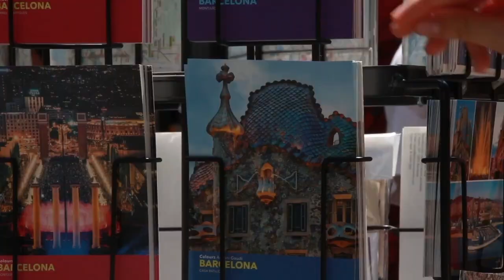Travel after COVID-19 | The Abundant Traveler Collab | South Korea & Spain! 검역 후 여행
Today I collaborated with Kim the Abundant Traveler and 10 other wonderful travel ladies to put together a video showcasing our go-to spots after quarantine!

I hope we can all safely travel soon xo

Other ladies include Life by Linda, Evergreen Lane, the Portable Professional, Megan Gougeon, Ciao Valentina, Martina Takano, Alice Ford of Alice’s Adventures on Earth, Deanna Troy Travels, Awkwardly Kim Travel and Shantedidathing.

오늘 나는 검거 후 우리의 가볼만한 곳을 보여주는 비디오를 만들기 위해 Abundant Traveler Kim과 10 명의 다른 멋진 여행 숙녀들과 협력했습니다!
이 티저를 즐기고 Kim의 채널에서 전체 비디오를 확인하십시오.